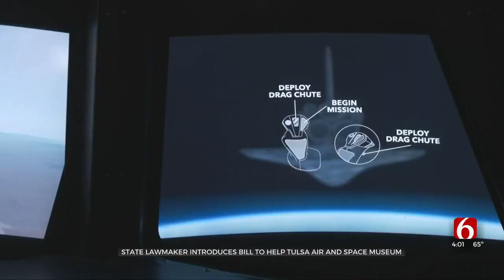State Lawmaker Introduces Bill To Help Tulsa Air & Space Museum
The Tulsa Air and Space Museum is asking for help from the state government in the form of a sales tax exemption, but they say there is no need for the public to worry. The museum also says it's not in danger of closing.